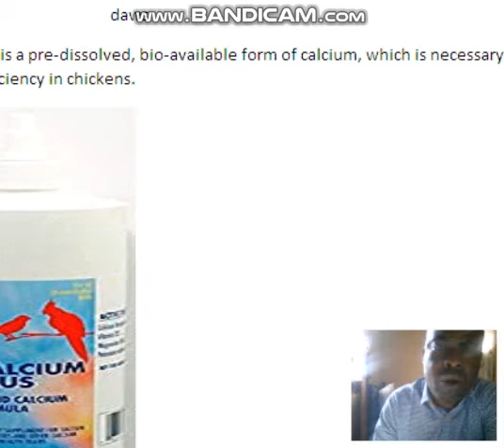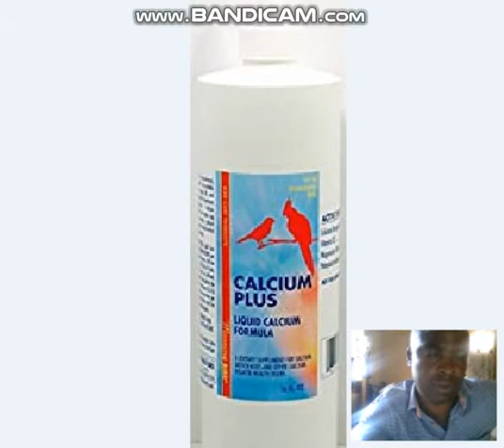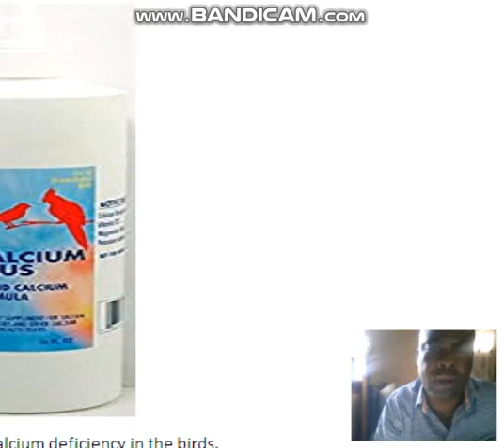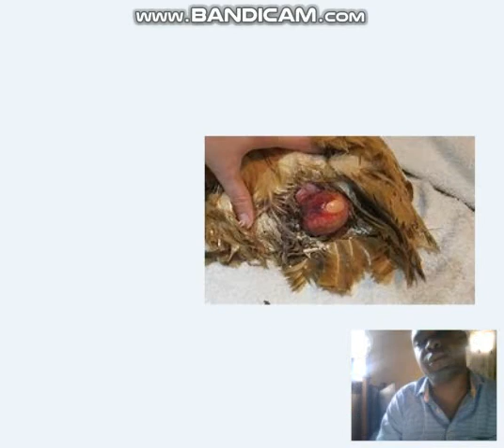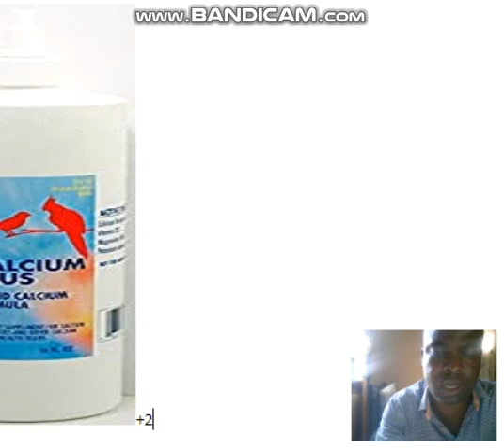DAWA YA UGONJWA WA KUKU KUGOMA YAI KUTOKA HII HAPA